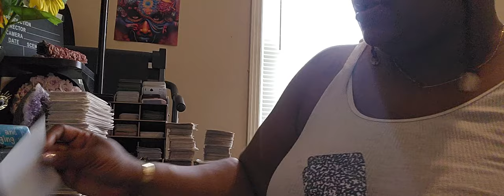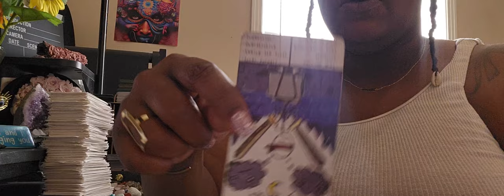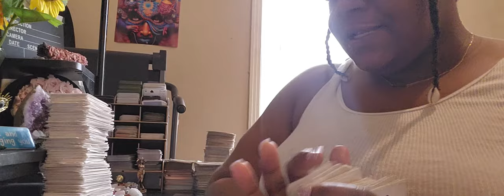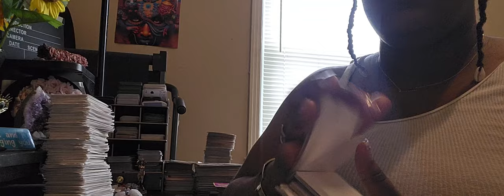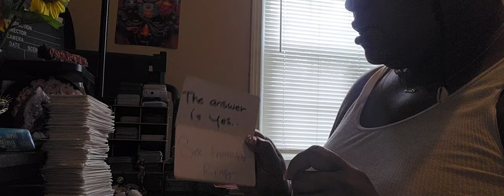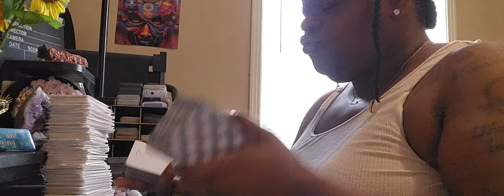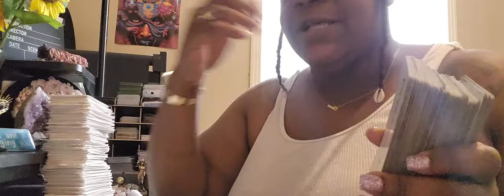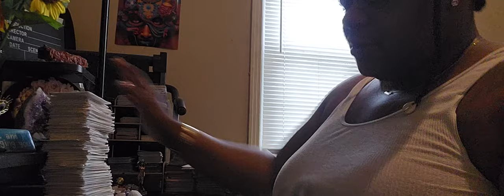It's time for yall to step up & be the leader ur called to be ..big energy shift no more blockages